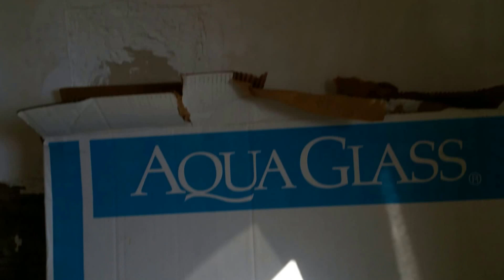Highland Heights Fix and Hold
Excellent fix and hold opportunity for the serious investor/landlord.
Most materials needed for renovation included. Majority of work is cosmetic. 2 bed 2 bath with possibility of 3rd bedroom. Minutes from NKU, I471, and I275. Would make a great student rental or rental for small family. Updated windows, furnace, water heater and A/C..